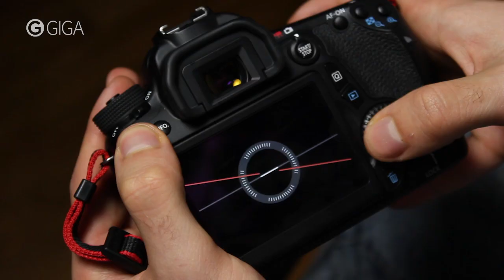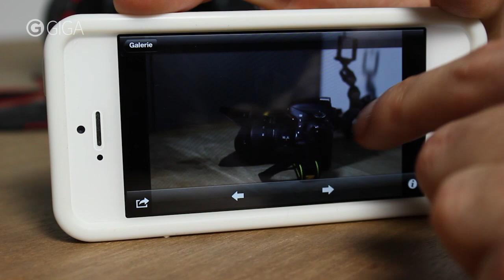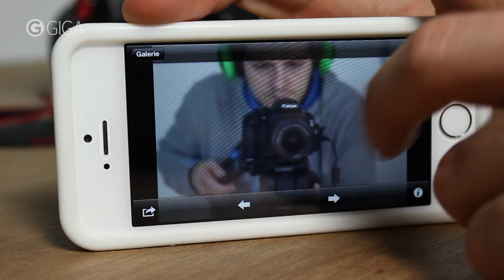TEST EYE-FI MOBI Speicherkarte Review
Beim Zubehörtest nimmt Ben die Eye-Fi Mobi Speicherkarten unter die Lupe.